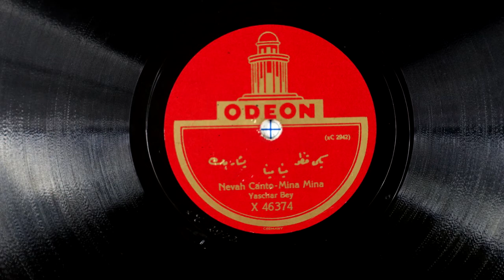Nevah Canto: "Mina Mina," sung by Yaschar Bey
Odeon Records, catalog number: X 46374; matrix number: xC 2942
NO DATE.

This 78-rpm shellac record is from the estate of Sylvia Jorjorian, an Armenian-American abstract painter. Born in 1914 in Istanbul, Turkey, immigrating as a child to New York City with her family, where she grew up, Sylvia died in 2012 in Sacramento, California, where she had settled in the mid-1940s to raise a family—and to begin her painting career. The record had been purchased at H.M. Tashjian, 388 Third Avenue, NYC, date unknown. This was one of more than 50 such records from Sylvia Jorjorian’s estate, mostly Armenian-language folk music, recorded in the early part of the 20th century.